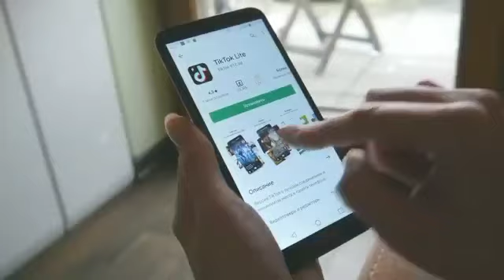😱पापा की परी दुनिया बदल ने चली😂||😂wait For End😂 || Part 2 ||😂 Papa Ki Pari Dunia Badal Ne Chali 😱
😱पापा की परी दुनिया बदल ने चली😂||😂wait for end😂 || Papa Ki Pari Dunia Badal Ne Chali

Papakipari
Appakipari
Amrapali
Nanakipari
Nanikipari
Supernani
Shorts
23shorts
Viral
Trending
1notreanding
2notrending